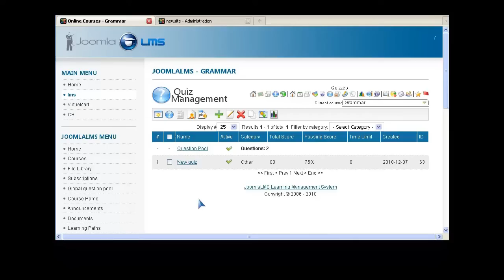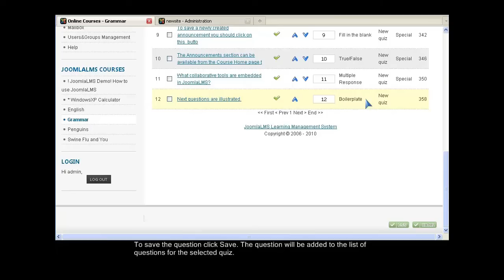JoomlaLMS Online Quizzes Management - Boilerplate Questions Tips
The 1.5 minutes JoomlaLMS tutorial will give you an idea how to add instructions or comments for an online quiz or a question between quiz questions using boilerplate question type. Better quality video